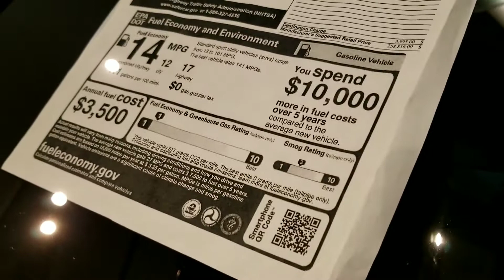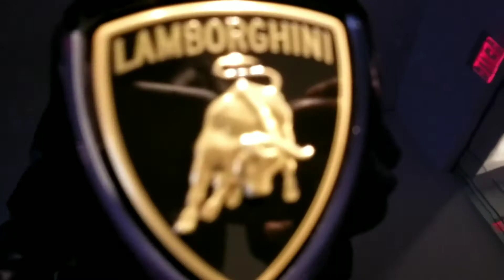2021 Lamborghini Urus Walkaround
A Lamborghini SUV is already pretty noticeable on the road, but the 2021 Urus is adding a few more extreme color options for those who really want to make their presence known. A newly available Pearl Capsule package is available in green, yellow, or orange and includes other appearance tweaks and a matching interior color scheme. The Urus also adds a few other standard and optional features for 2021.

  Lamborghini makes the 2021 Urus more unmistakable—if that's even possible—by giving it wilder paint options. These include either bright green, orange, or yellow as part of the new Pearl Capsule appearance package. This kit also adds contrasting 23-inch wheels as well as black trim pieces on the roof, rear diffuser, and spoiler. Whether the exterior is coated in Giallo Inti (yellow), Arancio Borealis (orange), or Verde Mantis (green), the cabin's upholstery is colored to match when paired with the new package. Along with several other fresh paint choices, the largest Lambo now has more standard driver assists (adaptive cruise control and blind-spot monitoring) and handful of other new standard and optional features. The 2021 Urus is also more expensive than the outgoing model, with an extra $10,683 tacked onto its starting price. That may be the only thing about the Urus that goes unnoticed.

 Bonus Note: I uploaded the Urus review on 12/25 ! Check It Out !

Intro/Outro Song:
Rudeboy - Reason With Me